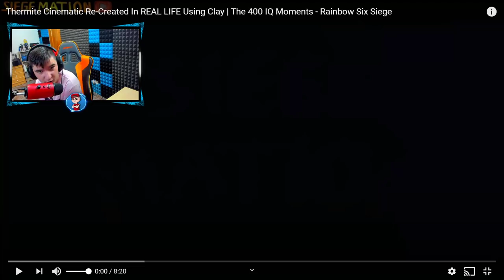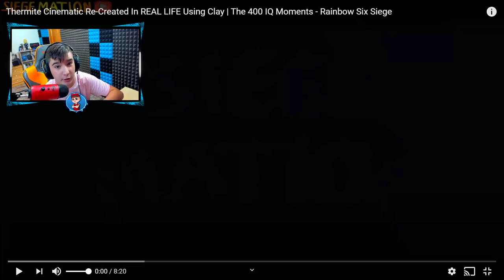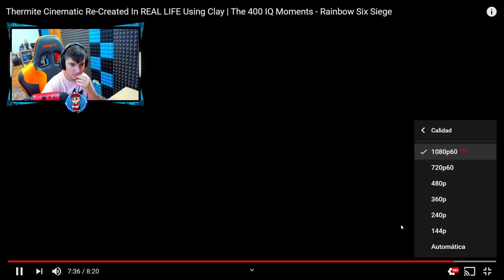El JUGADOR con MEJOR PUNTERÍA de R6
► ¡Sígueme!